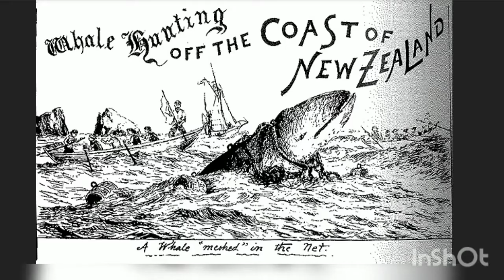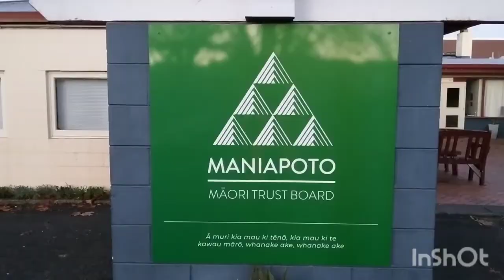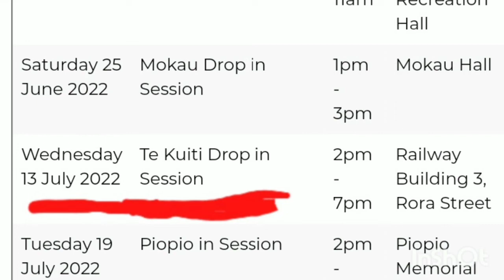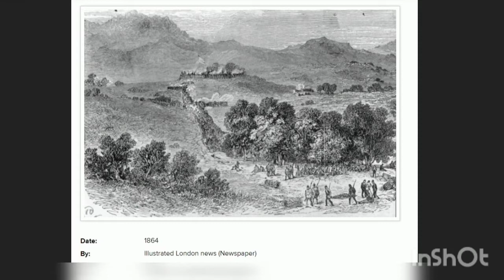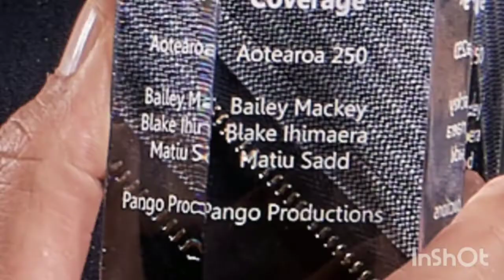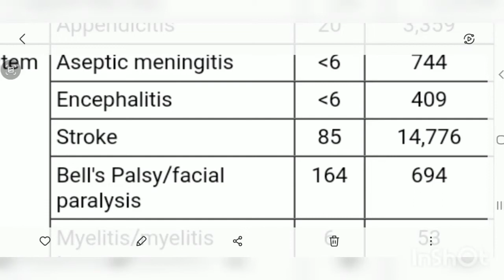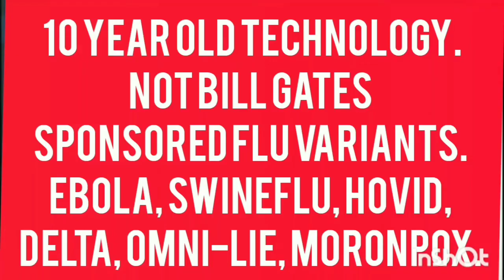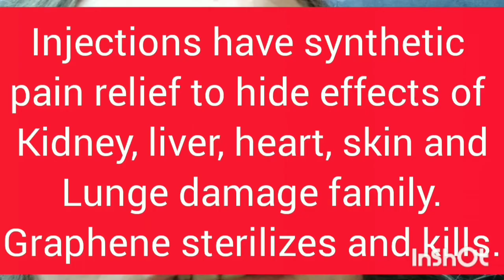How Much of NZ is Ngati Maniapoto?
a Video about land theft and sterilization genocide.